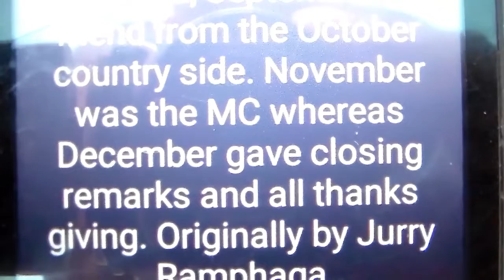Poetry - - Months of the year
Poetry session